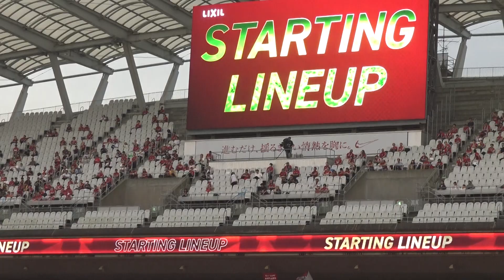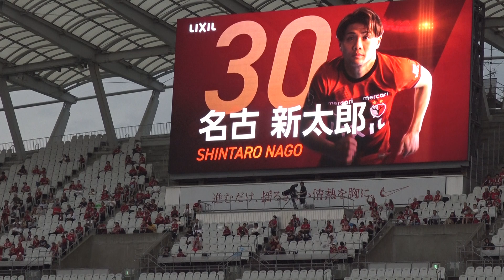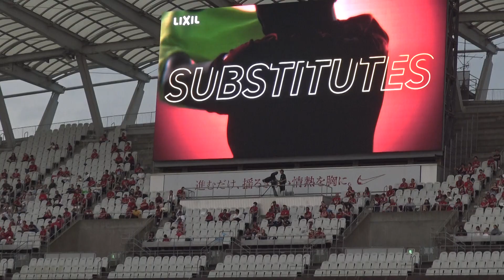鹿島アントラーズの選手紹介【Jリーグ2024第22節 鹿島アントラーズVSコンサドーレ札幌】inカシマサッカースタジアム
2024年シーズンのJリーグJ1第22節、鹿島アントラーズVS北海道コンサドーレ札幌の試合が7月6日にカシマサッカースタジアムで開催されました。
試合開始時刻が近づくと、選手によるウォーミングアップが終了し、鹿島アントラーズの選手紹介が行われ、伝統感のある映像とファンファーレミュージックがスタジアム内を轟かせます。